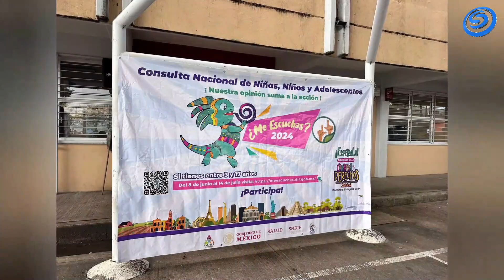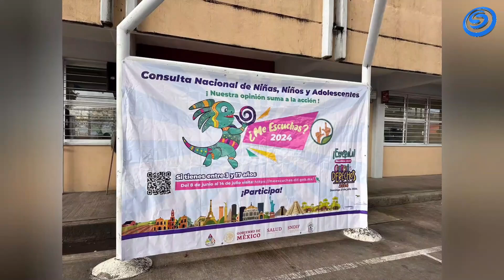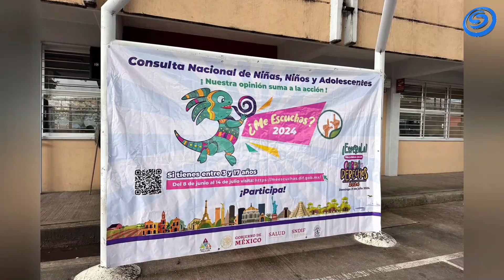CONCLUYE CONSULTA NACIONAL "ME ESCUCHAS 2024" EN JOJUTLA, DIRIGIDA A NIÑAS, NIÑOS Y ADOLESCENTES